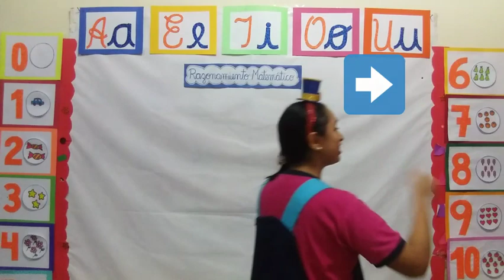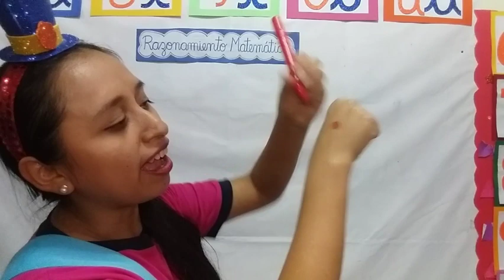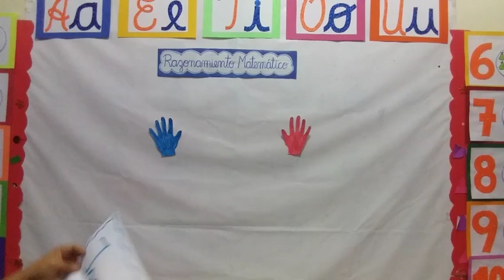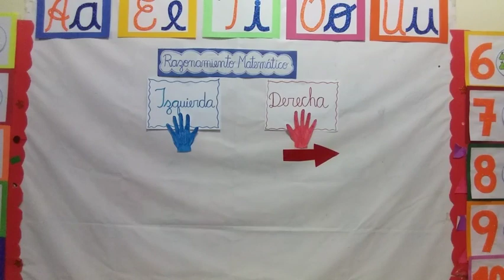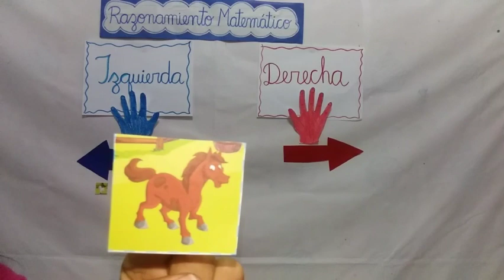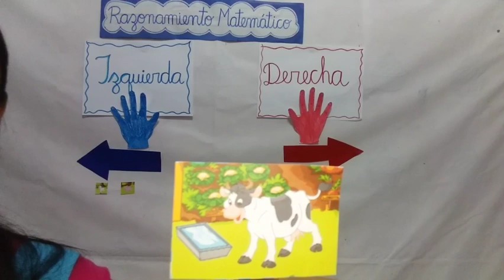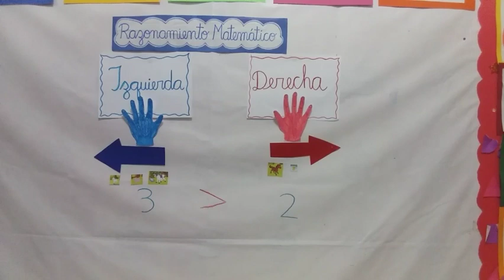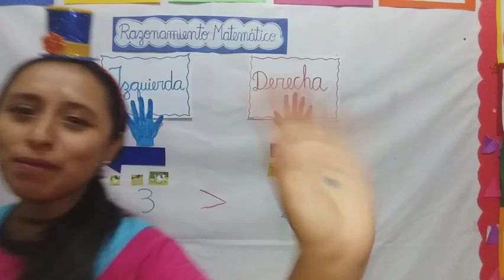Razonamiento Matemático: Izquierda y Derecha